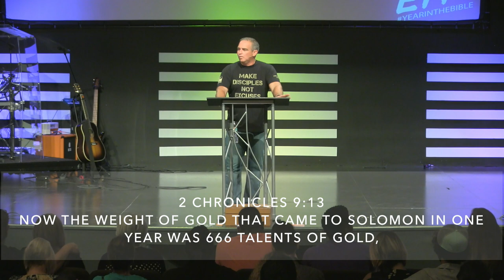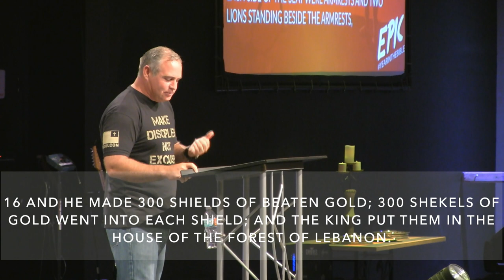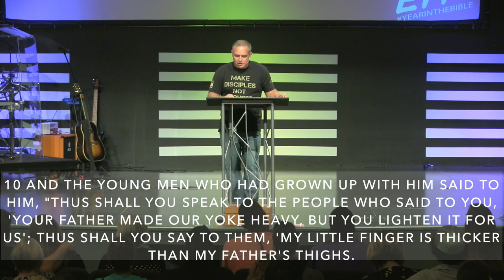Epic Week 22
Splitsville: Story of Israel splitting into the N and S kingdom